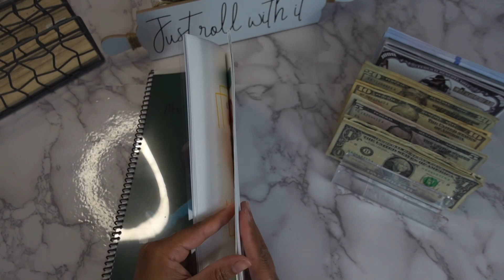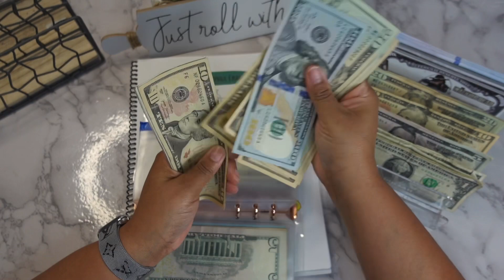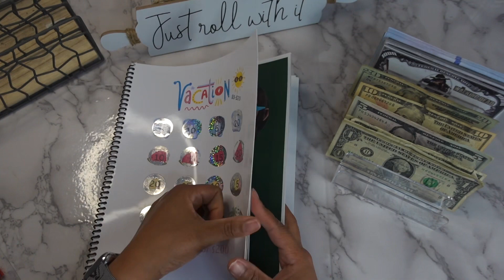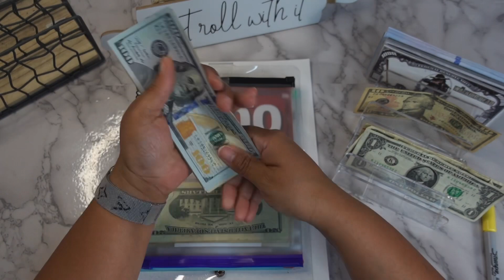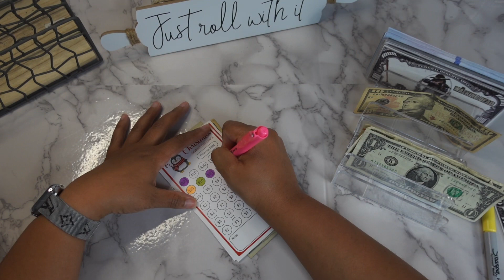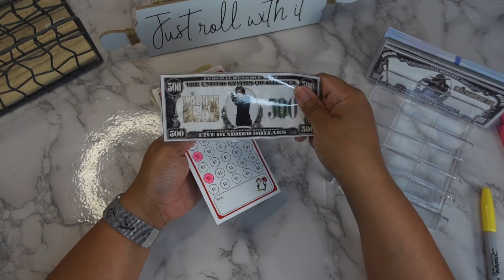Saving Challenges 2023 $200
I am a Wife, Mother and a Nurse. I’m on a journey to bringing my family to financial freedom.

❣️❣️👉🏼👉🏼Items from Amazon❣️❣️

New cash budget planner

palette tray

Clear A6 binder

Cash Budgeting Planner I Created it does have some saving challenges

Ezzgol markers

My gift Modern Bamboo 6 slot sunglasses tray( i use as my cashtray)

Echo dot 3rd generation

Apple watch Charger

Pink calculator with big buttons

🎥Equipment I use to record with 🎥
Sony ZV-1
Ring light
Lzsig video microphone

1WG3M💖💖

Shopify 🛍️

A7 checkered binder
Teller withdrawl slip
Luxe Wallet

Mrz Budget Ways
Iowa,La 70647